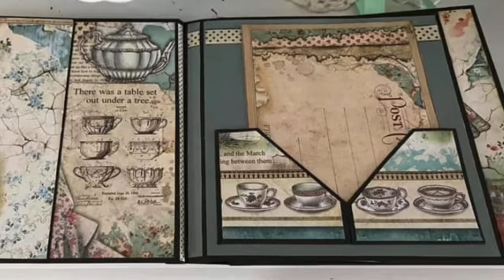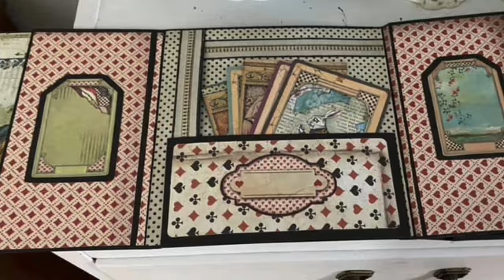Stamperia Alice Mini Album